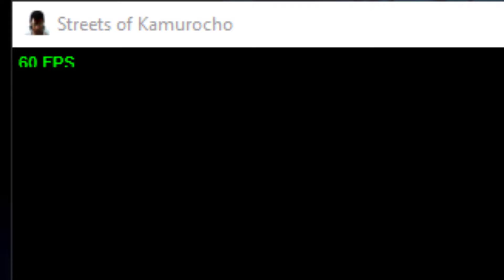Streets of Rage uhhh... I mean Kamurocho